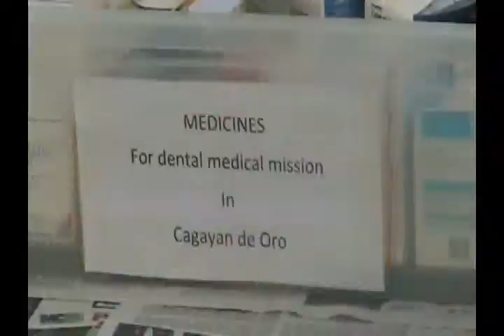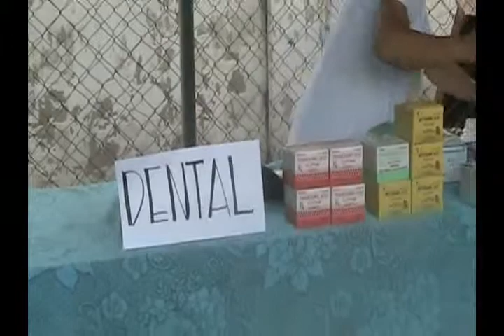Healing mass with medical and dental mission sponsored by God's Healing Foundation - part 1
Healing mass and medical mission held at the Misamis Oriental Provincial Jail last June 21, 2011 with Fr. Nelson Osorio O.S.J.